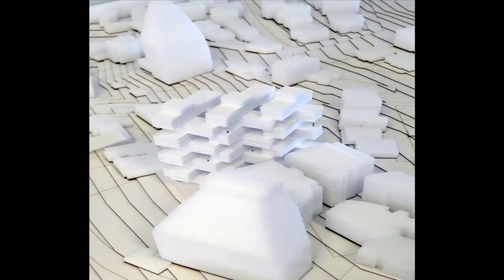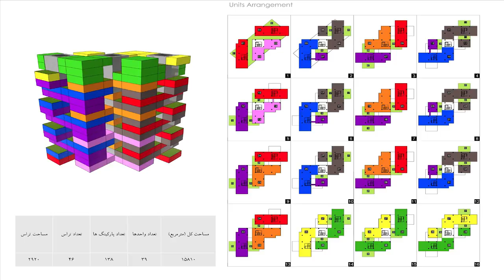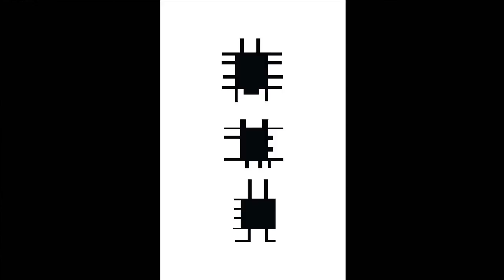In Praise of the Void | Mohammad Majidi | TEDxTehran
Which one is more important: where we build something or where we leave empty? In today's design of the modern cities, what is the difference between building a building and architecture? Architect Mohammad Majidi, welcomes the audience to the world of architecture using stories of his designs in Tehran.

Born in 1967 and raised in Tehran, Iran, Mohammad graduated with a Master degree of Architecture in 2002 at the University of Shahid Beheshti in Tehran, Iran. Mohammad  founded Bonsar Architects in 1996. Multidisciplinary designer and chief architect of many projects, he always has an eye for criticizing “Process in Design” and participated in many conferences about it. He was the jury member of “The Grand Me’mar Award” in 2013. Over the years after establishing Bonsar, more than 120 various projects have been designed and built which led to several national and international awards.  Bonsar won the first place of “The Grand Me’mar Award” for two times, in  2005 for “Furniture Showroom and Warehouse” and in 2014 for the “Chizari Residential Complex” which has been published in different national books and magazines. The awarded project, “Furniture Showroom and Warehouse” has also been published in “The PHAIDON Atlas of 21st Century of World Architecture“.